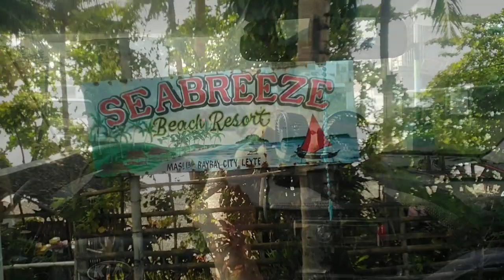Sea Breeze Beach Resort 🏖️🌴 Maslog, Baybay City, Leyte | maganda daw dito..!!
Sea Breeze Beach Resort | Maslog Baybay City, Leyte | Ang ganda dito...!! seabreeze beachresorts beachday @nhildsvlog3708